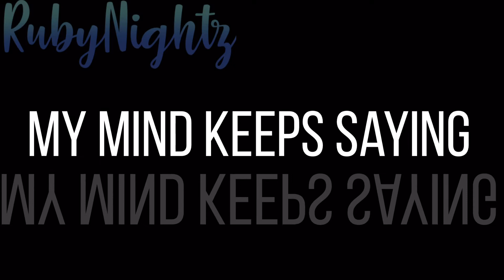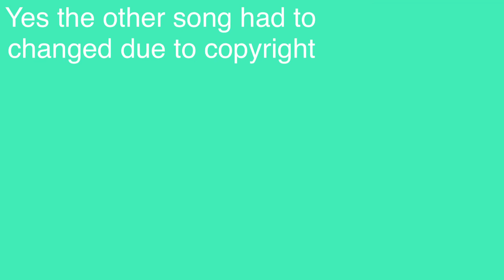TroubleMaker || Gacha Club ||Gcmv 100 subs (kinda late)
Hey! I hope your having a great day or night where ever you are in the world. I just have to say thank you so much for 100 subs this means a lot to me.
P.s: I am so sorry for changing the outro music again

Programs used:
KineMaster
IbisPaintx
Gacha club

Total amount of screen Shots: 360

OC’s Used:
Caiden ( purplish hair and pink eyes)
James ( brown hair and blue eyes)